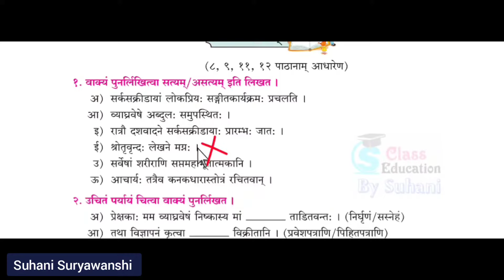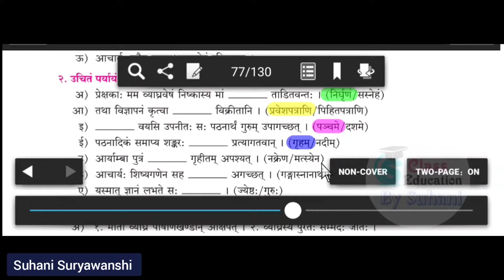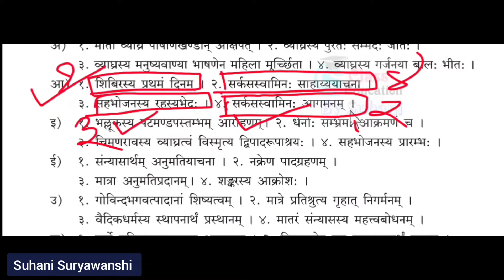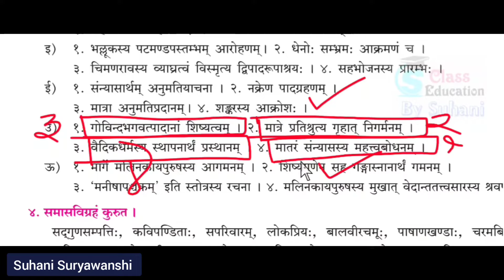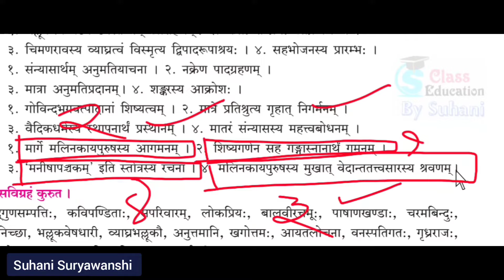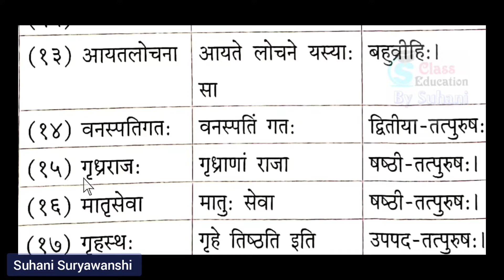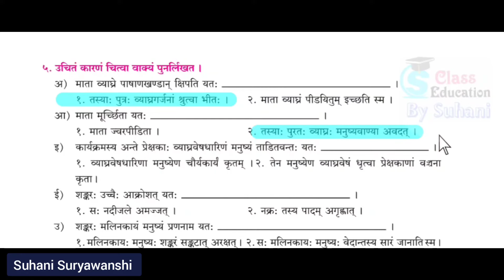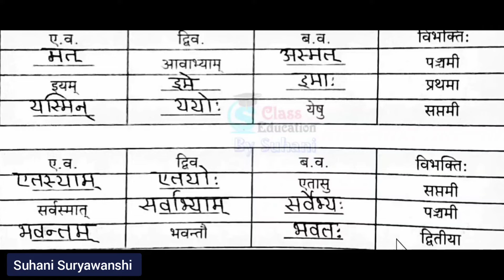10th std Sanskrit Abhyaspatram 3 संस्कृत अभ्यासपत्रम् 3 Class 10 Page no. 69 - 70